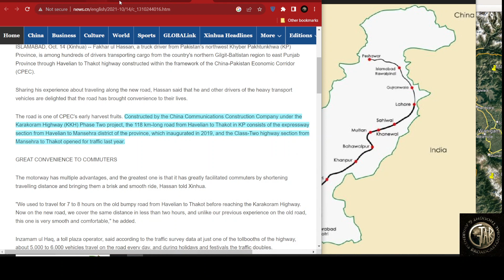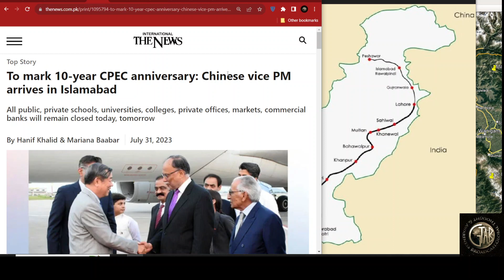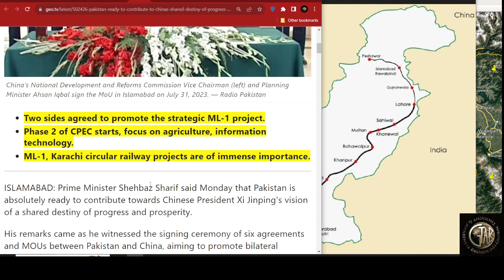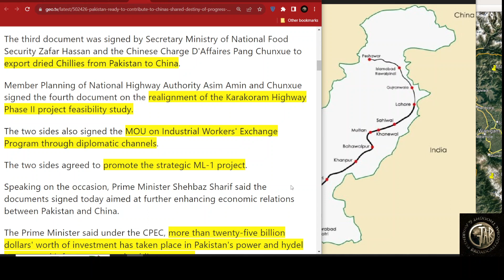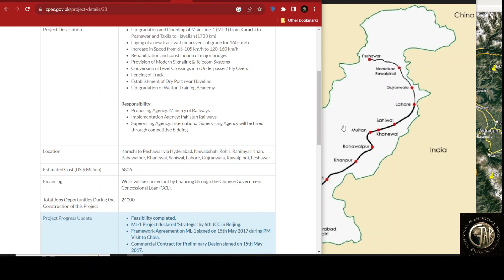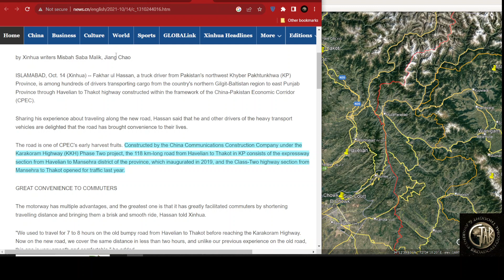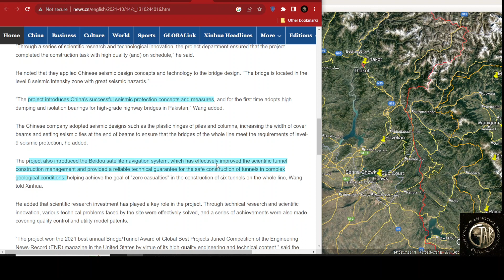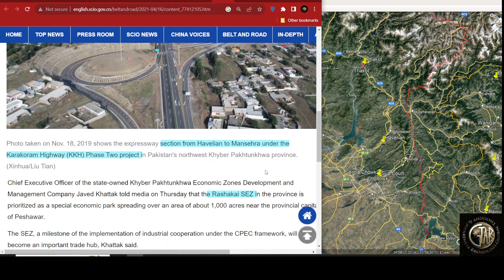CPEC 10yrs Pakistan China cpec pakistan china geopolitics kpk geoeconomics Aneela Shahzad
CPEC 10yrs Pakistan China
KKH Phase II, ML-1, Karachi Circular Rail
CPEC projects to resume speed